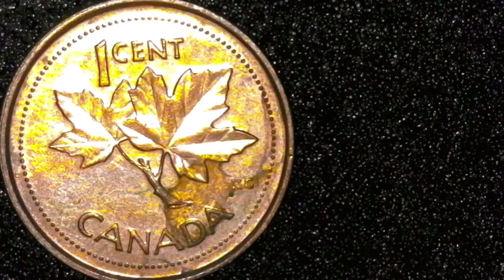My Finds Coin Roll Hunting $16 In Customer Wrapped Pennies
My Finds from searching $16 worth of Customer Wrapped Pennies looking for Wheat Pennies, Canadian Pennies, Other Foreign Coins, Errors, and Varieties.